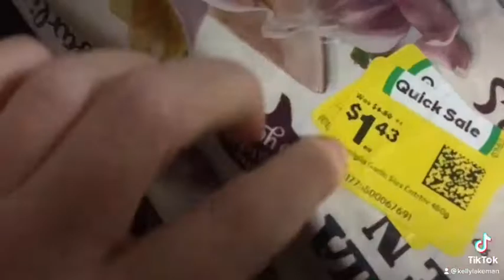PUMPKIN SOUP & GARLIC BREAD - Markdown Meal Haul - Dinner Time! Quick, Easy & Frugal Cook With Me!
Dinner Time!  Let's make Pumpkin Soup & Garlic Break only using Markdown Products we find at the shop!
This served approximately 6 people and is only $0.88 a serve! Bargain!!!

All music used licensed with imovie